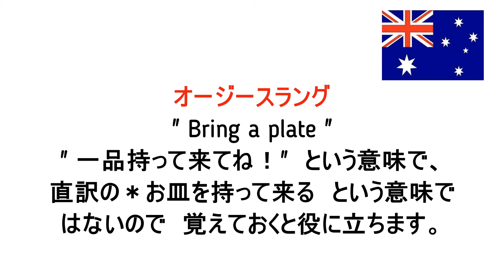オーストラリア 日常英会話 ネイティブが使うスラング・フレーズを学ぼう パーティー編 知らないとオージーライフに困る ( 留学 ワーホリ 海外暮らし・子育て ) Maxy English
こんにちは！
海外でチャレンジする人を本気で応援☆オーストラリア留学・ワーホリの専門エージェント 『MaxyGlobal』のHumi/柴田ひふみです。

時間に余裕がある今だから　現地で直ぐに使えるフレーズを勉強して実践に強くなりませんか？

マキシーグローバルのチャンネルでは、本当に簡単な日常英語だけど

知らないと困るフレーズをご紹介します。

☆留学への不安、悩み・・・何でもお気軽にご相談くださいね☆

夢を夢で終わらせない、本気の留学エージェント‼ どんなご質問でもOK！

関連動画
◆【ちか友留学生活2019】留学事情まるわかり!!!オーストラリア留学してみたら楽しすぎた!!留学したい人必見!!